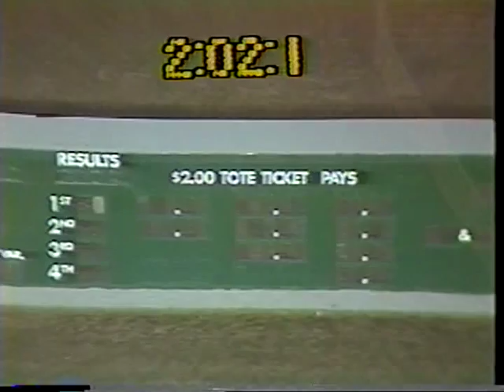Tony Kanakry races Frosty's Blaze at Rosecroft Raceway on February 12th, 1989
Harness racing from Rosecroft Raceway with top driver Anthony Kanakry.